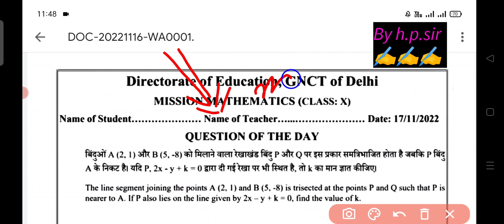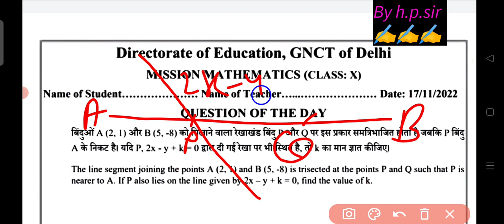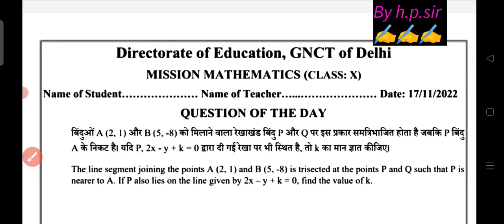Class 10th Mission Mathematics Worksheet (17/11/22)||class 10th mission maths worksheet solution#doe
Class 10th Mission Mathematics Worksheet Solution (17/11/22)||class 10th mission maths worksheet#doe
Class 10th Mission Mathematics Worksheet (17/11/22)Answers|| Class 10 mission mathematics worksheet
Class 10 mission mathematics worksheet class 10 (17/11/22)||class 10th mission maths worksheet
class 10 mission mathematics worksheet solution ine English medium
class 10 mission mathematical solution in Hindi medium
kaksha 10 ganit karpatrak Hindi medium mein answer
class 10 mission mathematics 17 november 2022
17 november 2022 class 10 mission mathematics
class10missionmaths17/11/22
Mission mathematics class 10 worksheet